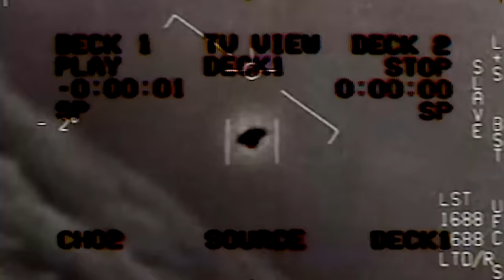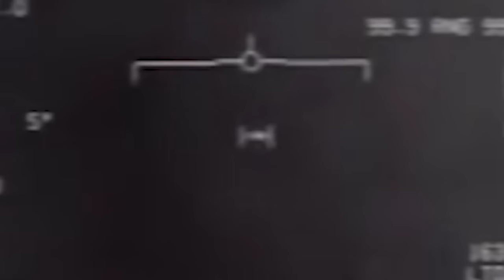UAP are global - what is the EU doing about them?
UAP are REAL. UAP must be global - What is the EU doing about them?
 interview with Lee Dines European Advisor for the Scientific Coalition for UAP Studies (SCU).  MEP  Francisco Guerreiro organised a conference in Brussels to discuss UAP and Lee Dines was invited to represent the SCU.